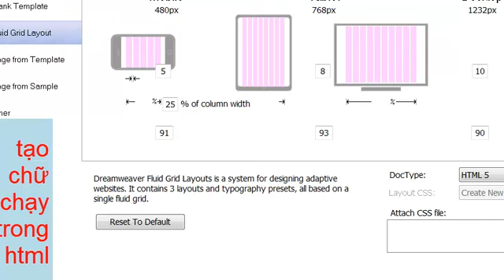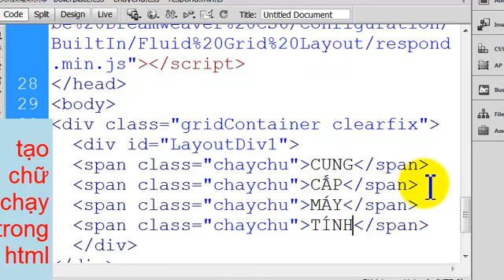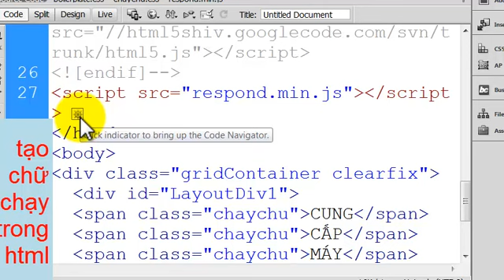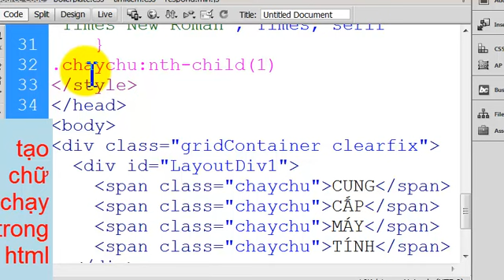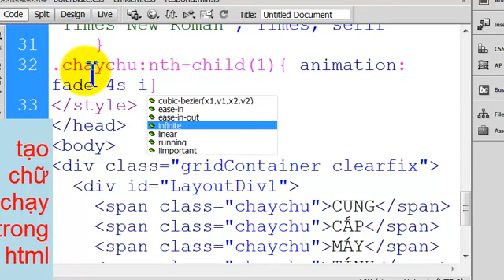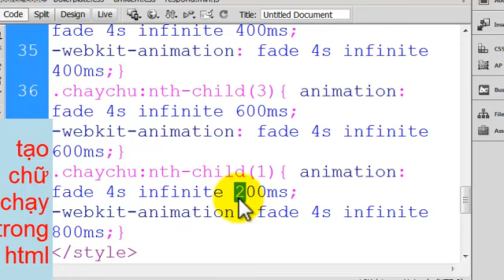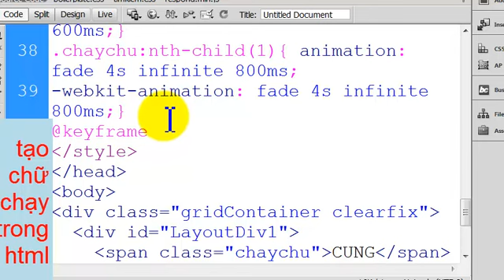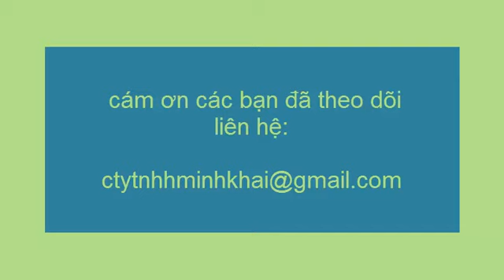Thiết kế website, học lập trình cơ bản. chữ chạy trong thiết kế website using HTML & CSS, Javascript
Thiết kế website, học lập trình cơ bản. Tạo chữ chạy trong thiết kế website l using HTML & CSS, JavaScript